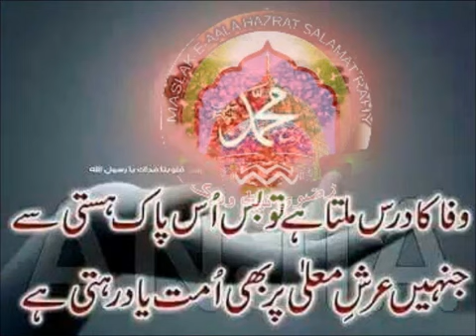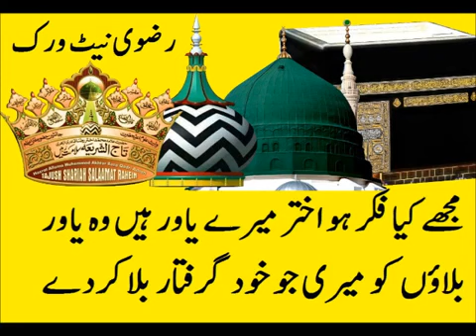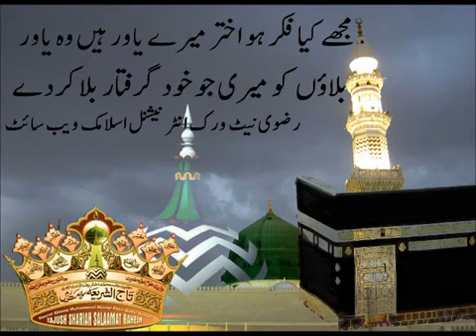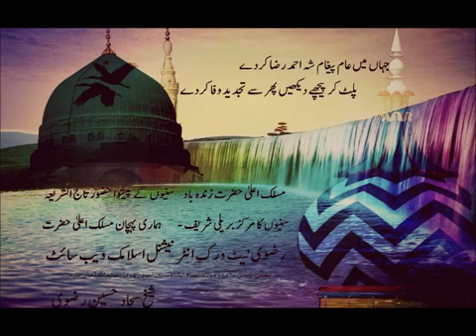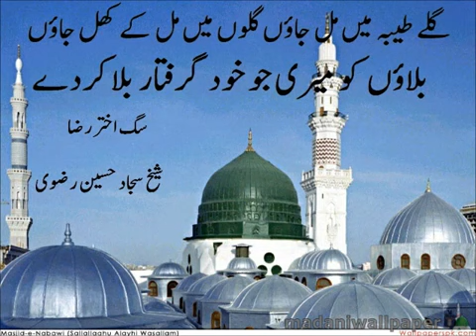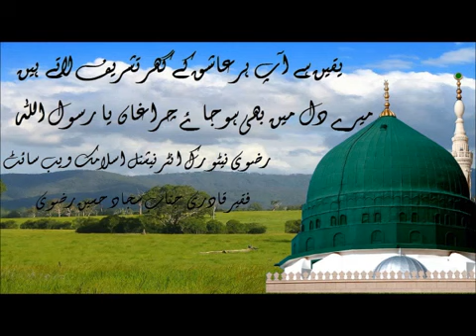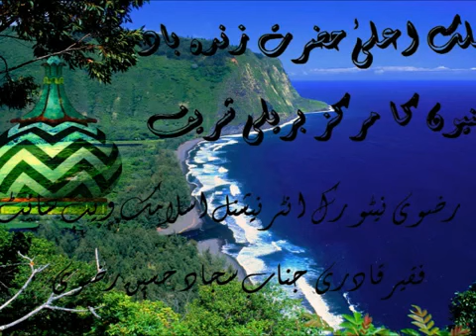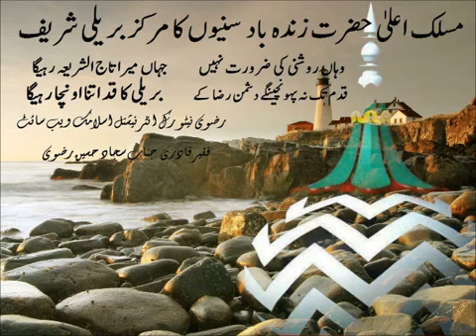Nabi Nabi Dil Dil Yeh Pukary Nabi Nabi